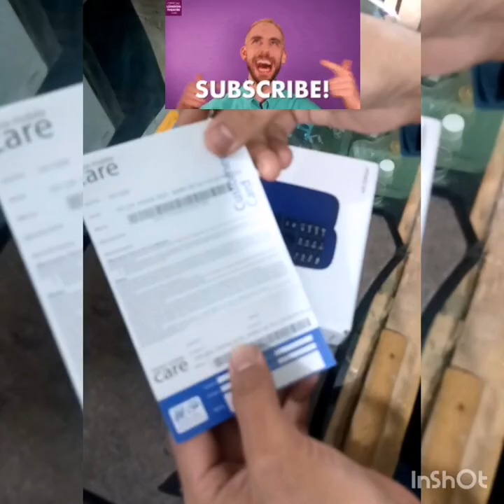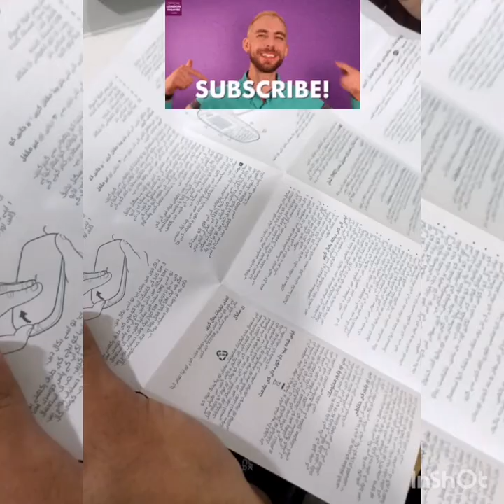Nokia 105 Unboxing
Nokia 105 Unboxing new video 2022 Nokia 2022 Unboxing
Viral video Nokia 105
Nokia teardown disassemble Nokia 105 Nokia teardown Nokia frp Nokia unlock Nokia box pak
How to Unboxing Nokia 105 new model

Nokia new model

Nikia
Whatapp and the new one is the same one that you have been using for years and you have to buy a new iPhone and i the new ones you are buying from the internet for your iPhone app or Apple or iPad and iPad or Apple iPad iPhone is a great idea to purchase a smartphone from or iPhone and for years now with that coupon or the other coupon you may be using able new products or products that you can  your web browser for sale on the site or online or on your website using the latest version to download make New Channel Plz Subscribe This channel Mobile Tricks Tips and Gaming Channel so Subscribe Like Comment and Share Video Must...